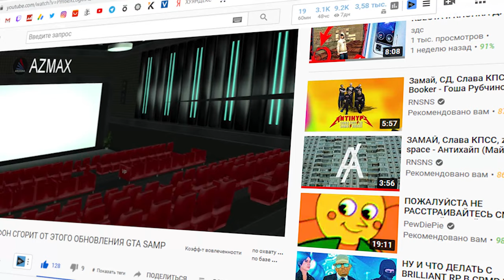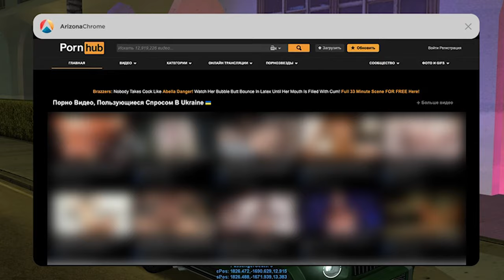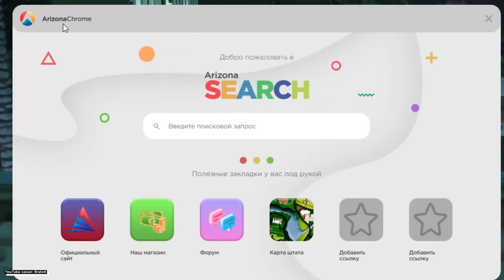ААААААААААААА! Почему ЭТО не РАБОТААЕТ на ARIZONA MOBILE?